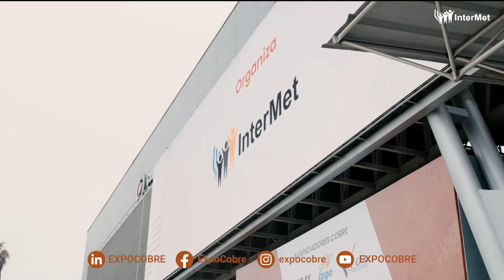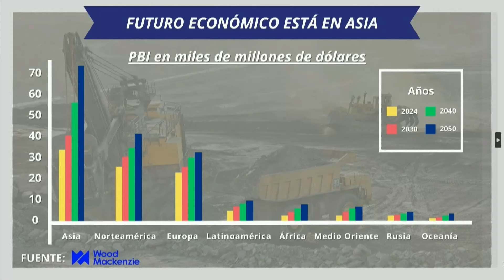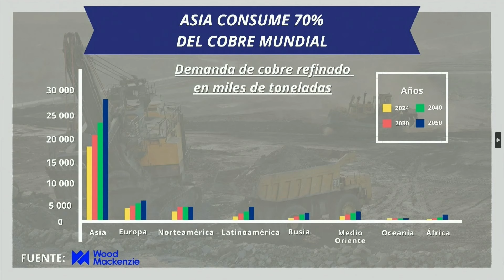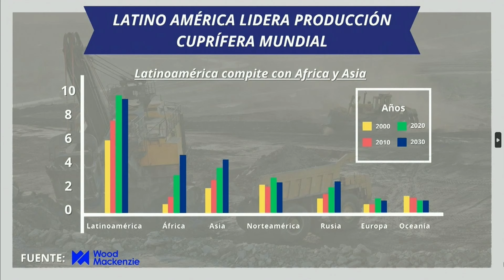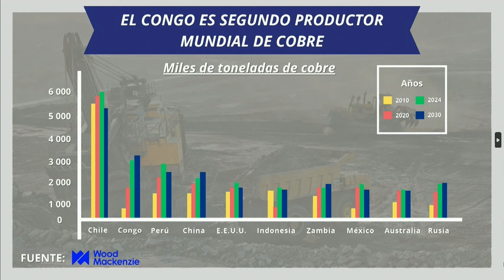NOVEDADES DE EXPOCOBRE 2024, CONFLICTO MINERO EN PANAMÁ SIN SOLUCIÓN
TIERRA ADENTRO EDICIÓN 120

ENTREVISTA.-
Jorge Zapata, Presidente CAPECO
Diego Ceresetto, Presidente EXPOCOBRE 2024
John Huamaní, Presidente TULIN MINER 2024
José Gonzales, Gerente Asociado GCG ADVISORS

tierraadentroperu